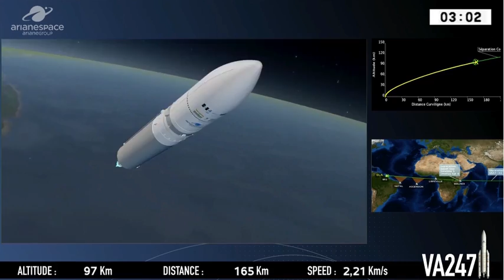Blastoff! Arianespace Launches Satellites for Saudi Arabia and India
An Ariane 5 rocket launched the Saudi Geostationary Satellite 1/Hellas Sat 4 and the GSAT-31 satellite for India on Feb. 5, 2019 from the Guiana Space Center in Kourou, French Guiana. -- Launch Wrap

Credit: Arianespace